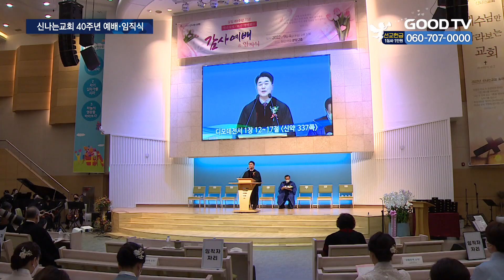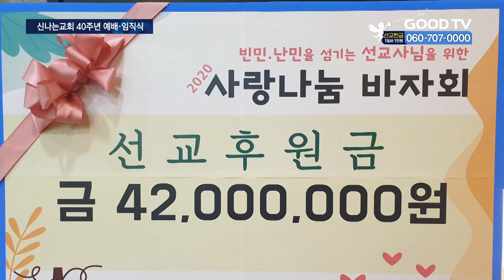신나는교회, 창립 40주년 맞아…“축복의 기간이었다” [GOODTV NEWS 20220905]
[앵커]

선교사역에 헌신해 온 신나는교회가 올해 창립 40주년을 맞아 기념예배를 드렸습니다. 교회는 함께 진행된 임직식에선 55명의 새 일꾼을 세우고 앞으로의 사역에도 더욱 헌신해줄 것을 당부했습니다.

기념식 현장을 장정훈 기자가 취재했습니다.

[기자]

신나는교회가 올해 창립 40주년을 맞았습니다. 1982년 이현숙 전도사가 성광중앙교회라는 이름으로 시작했던 교회사역을 당시 이정기 전도사가 담임 교역자로 부임하며 신나는교회로 개명했습니다. 교회 측에 따르면 교회의 이름인 ‘신남’은 환경에 있지 않고 예수 안에 있음을 고백하며 인내와 기다림을 배운다는 뜻이 담겨 있습니다.

이정기 담임목사는 4일 진행된 창립 40주년 기념 감사예배에서 상영된 교회의 발자취 영상을 시청하며 그동안의 사역을 돌아본 소감을 밝혔습니다.

[  이정기 담임목사 / 신나는교회 : 나의 사역 40년은 훈련 기간이면서 놀라운 축복의 기간이었습니다. ‘다 하나님이 하셨습니다’라고 고백할 수밖에 없도록 하나님이 함께하시고 인도하시고 역사하셨습니다.  ]

교회 성도들은 그간 교회 사역을 묵묵히, 그리고 성실히 감당해 온 이 목사와 방은경 총괄목사에게 감사패를 전달했습니다.

신나는교회는 새성전을 건축해 입당한 2005년 당시만 해도 성도 78명에 지나지 않았습니다. 하지만 필리핀에 학교를 세우고 선교사를 파송하는 등 선교사역에 헌신하면서 7년뒤 성도 수 6천명의 중형교회로 성장합니다. 이정기 담임목사는 2011년부터 GOODTV 대표 프로그램 ‘매일주와함께’ 진행자로도 출연하며 미디어선교에도 큰 관심을 갖고 사역해왔습니다. 더불어 해외봉사, 장기기증 서약 등 대사회적으로도 교회의 역할을 다하기 위해 노력했습니다.

이날 예배엔 교회 창립기념일을 축하하기 위해 소속 교단인 대한예수교장로회 백석총회의 장총현 총회장이 메시지를 전했습니다.

[  장종현 총회장 / 대한예수교장로회 백석 : 지난 40년 역사를 이끌어오신 이정기 담임목사님 모든 성도님에게 진심으로 축하를 드립니다. 내 삶을 신나게, 세상을 신나게 하라는 구호가 성도 여러분의 사랑과 섬김을 통해서 더 아름답고 힘 있게 실현될 수 있기를…  ]

교회는 이날 사역에 더욱 헌신하게 될 새 일꾼을 세우기도 했습니다. 새롭게 임명된 55명은 맡겨진 직분에 책임을 다하기로 서약했습니다. 더불어 교회성도로서 20년간 출석한 이들에게도 시상을 진행했습니다.

근속상을 받은 신경태 집사는 신나는교회 구호처럼 교회가 꾸준히 하나님께 본이 되길 기대했습니다.

[  신경태 집사 / 신나는교회 : 목사님이 늘 하셨던 말씀처럼 주 안에서 내 삶을 신나게, 세상을 신나게, 오십 년 그 이후로도 계속 하나님과 예수님을 기쁘게 하는 우리 신나는 교회가 됐으면 좋겠습니다.  ]

교회는 코로나로 선교가 어려워진 시기, 어려운 해외의 선교대상자들을 돕는 바자회도 진행하고 있습니다. 바자회를 통해 마련된 기금은 네팔과 방글라데시 등 사역지로 전달됐습니다.

이정기 목사는 “앞으로도 남에게 베푸는 목회를 하고 싶다”고 전했습니다.

* 방송시간
 GOODTV NEWS

● 본방 : 월 ~ 금요일 21:50
● 재방 : 화 ~ 금요일 06:50  /  토요일 06:00
● 삼방 : 화 ~ 금요일 12:00   /  토요일 14:00

* 시청방법

- IPTV: KT Olleh TV 234번, SKB Btv 303번, LG U+ 273번
- 위성TV: KT 스카이라이프 186번
- 케이블: Btv 케이블 224번, LG헬로비전 289번, 딜라이브 303번,